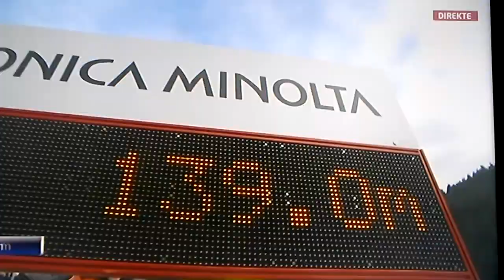Piotr Zyla - 139m - Titisee Neustadt 2013/14 - HD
skijump in Titisee Neustadt 15/12 2013.